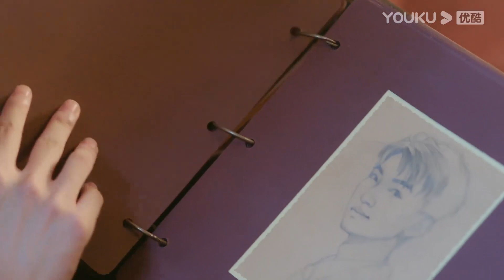FIN | สุดเศร้า เสี่ยวซื่อสารภาพรักจอมพลเพ๋ยแต่โดนปฏิเสธ | รักแรกเจอ เผลอจนหมดใจ | ซีรีส์รัก | YOUKU